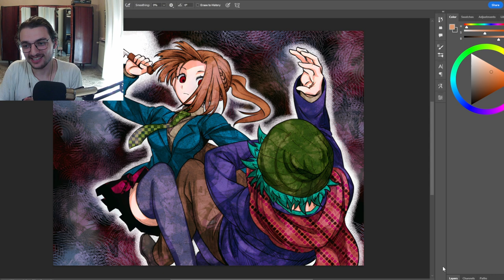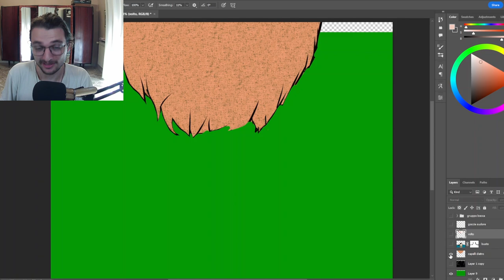Faccio lo YOUTUBER per la mia UNIVERSITÀ - Vlog pre-laurea (?) #1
MIO canale di lavori:   @axless_
Canale accademico:   @gruppoelevazione

video che riassume il periodo che sto vivendo adesso e che  vi informa sul mio lavoro attuale. nuove materie e tesi per la laurea (non è assolutamente un video tappabuchi) A QUANTO PARE ALLA MIA ACCADEMIA SERVONO YOUTUBER PROFESSIONISTI, MENOMALE CHE CI SONO IO!!

INTRO 00:00
QUELLO CHE VOGLIO FARE 00:31
STORIA DELL'ARTE CONTEMPORANEA 00:42
PROGETTO IN CORSO 03:02
LA MIA TESI 04:15
CONCLUSIONE 05:20

aXvendetta26  alessass ax
axvendetta axvendetta26